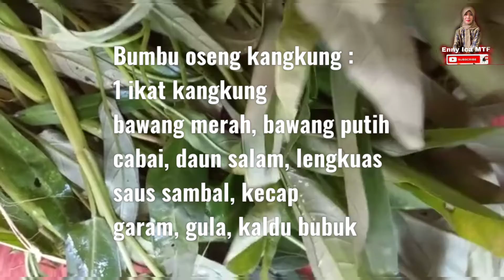Oseng kangkung lauknya telur asin l masakan sederhana yg enak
Oseng kangkung, resep oseng kangkung, bikin masakan yg simole oseng kangkung, lauknya telur asin l masakan sederhana yg enak ‎@Enny Ica MTF